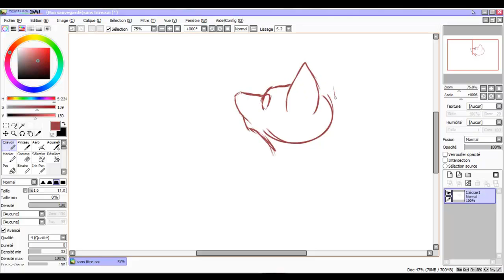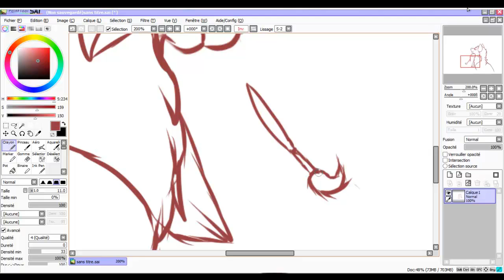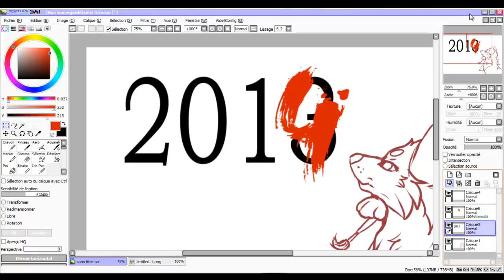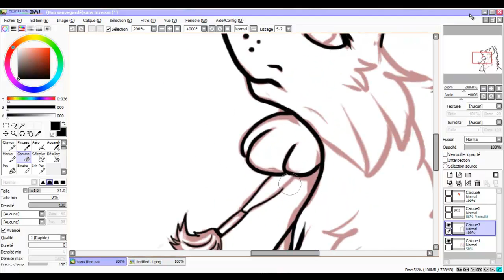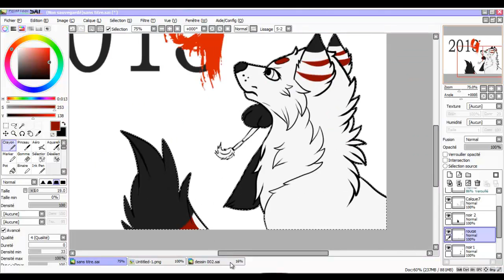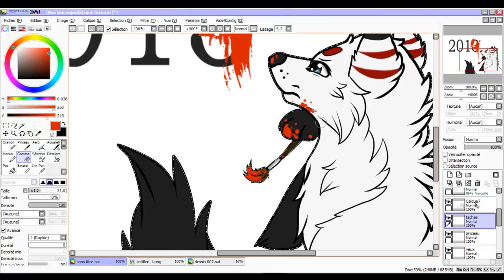Happy New Year! :D [SPEED PAINT]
1 hour with paint tool sai photoshop cs6 and camtasia.